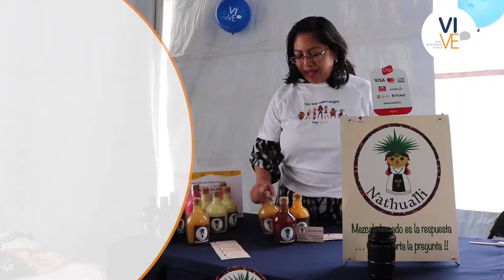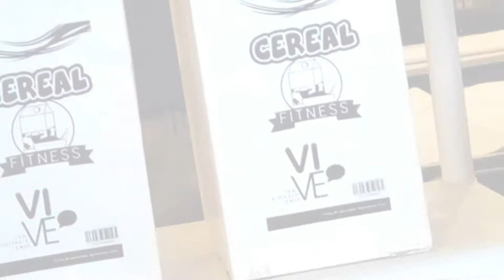VIVE Mercado de Emprendedoras 2019 - Fundación Proacceso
RIA (Red de Innovación y Aprendizaje)

Así como nuestras emprendedoras, tú también puedes adquirir habilidades en ventas y atención a clientes, con los cursos VIVE - Ventas y VIVE - Atención al Cliente. ¡No te los puedes perder! 👩‍💼

➡Llámanos al 📞 o escríbenos a la bandeja de entrada 📩 y con gusto te compartimos información sobre este curso. ¡Te esperamos!